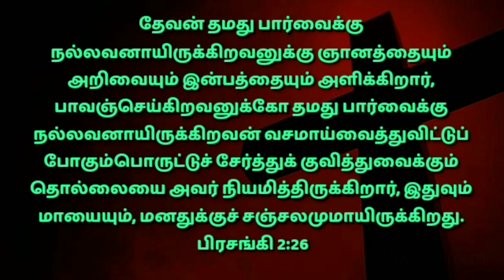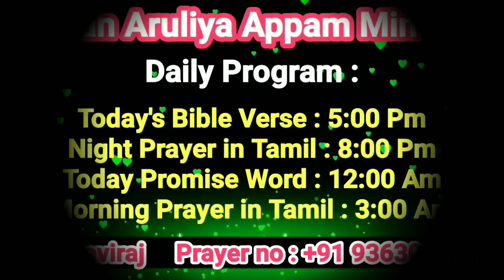Night prayer in tamil/night prayer tamil today/இரவு ஜெபம்/tamil night prayer/iravu jebamtamil3/10/22